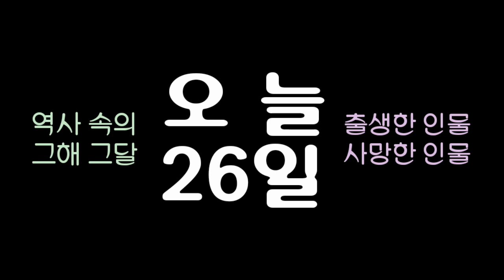역사 속의 오늘, 1279 남송 멸망